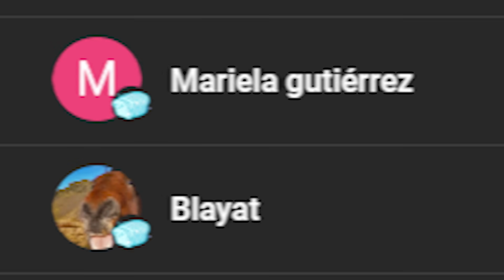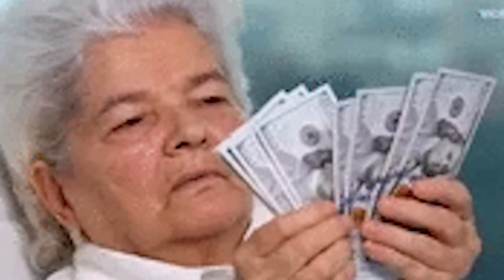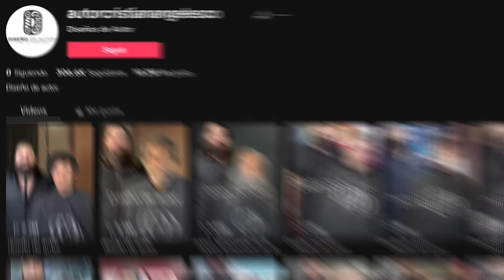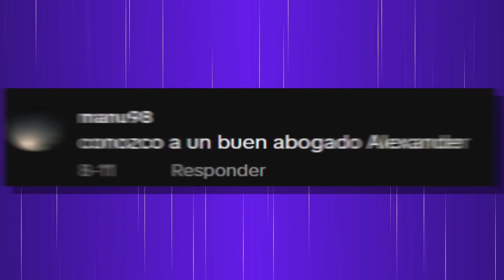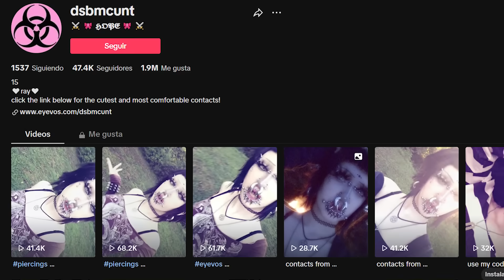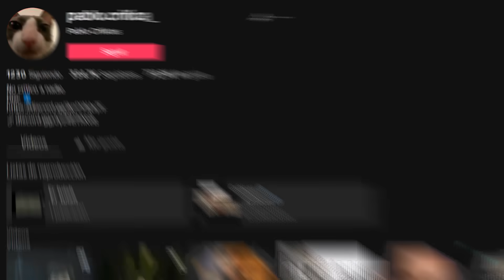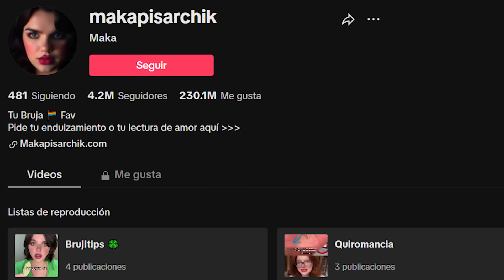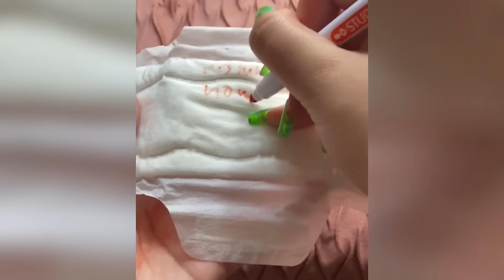TIK TOKERS que te harán DESINSTALAR TIK TOK #36 (T3)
Tik tokers que te harán desinstalar la aplicación de Tik Tok. Parte 36 (Tercera temporada)